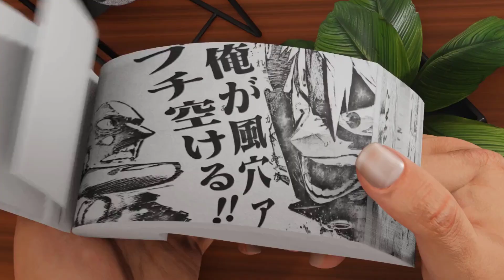U.A. High School Student: Bakugou's Most Powerful Explosion Quirk Howitzer Impacts Into Flipbook Art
So, there's this cool student at U.A. High School, with the most amazing Explosion Quirk, owned by Bakugou. The explosive power comes from the sweat of the hero full of determination. Bakugou is really skilled, pulling off the Howitzer Impact move that's both scary and cool. Just imagine, we create a simple flipbook showcasing the greatness of Bakugou's moves. Each page is like a story about the strength and intelligence of this young hero. So, you'll go through the visual tale, from how he started mastering explosions at U.A. High School to becoming this awesome hero.

I hope u enjoy my works and Support me, Thanks

My Hero Academia OST BOMBING KING (Bakugo's Theme) Epic Rock Cover